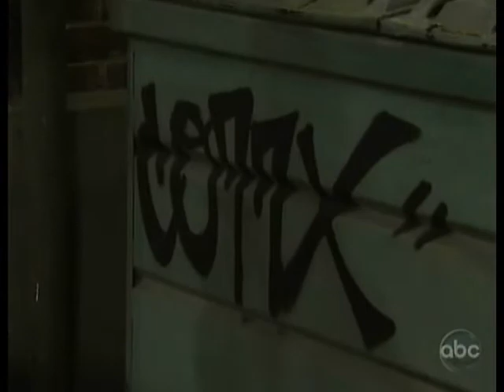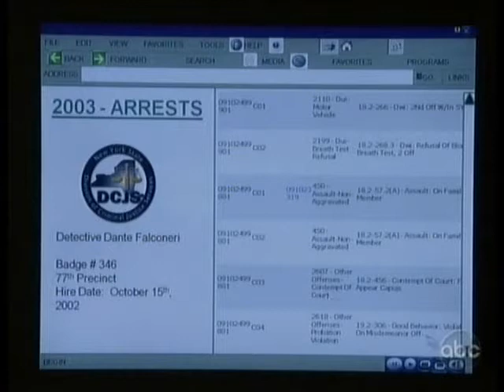GH - Dante Is Caught At The PCPD By Lucky - 12.10.09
General Hospital
Dante Is Caught At The PCPD By Lucky